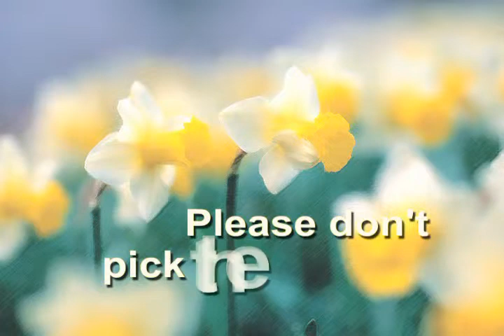spider sponge part 2 sesson 1